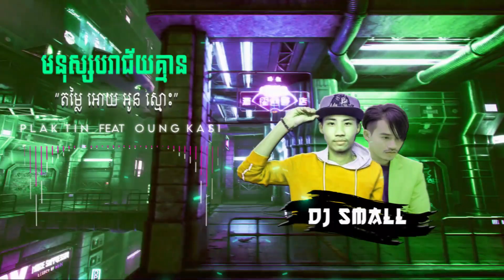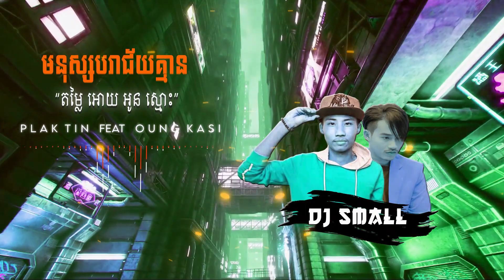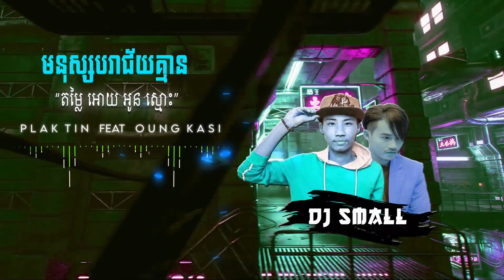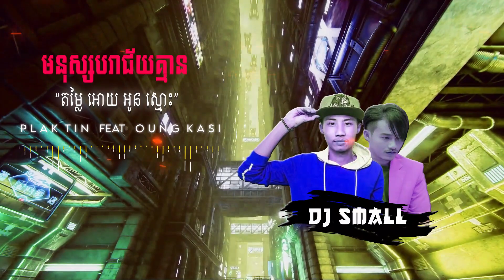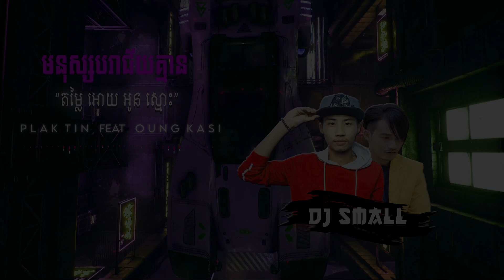DJ Small - មនុស្សបរាជ័យគ្មានតម្លៃឲ្យអូនស្មោះ ( ft Plak Tin & Oung Kasi - Family DDevil ) REMIX 2021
DJ Small -  mnus parajey kmean domlai oy o smos 2021
Plak Tin & Oung Kasi
We're Family DDevil
VDO : Pii Boy

- ( Sem Y-Thr3E ) Funky Hero + Don't Let Me Go ft Stronger + I Need Your Love + In My Eyes + SuperBomb